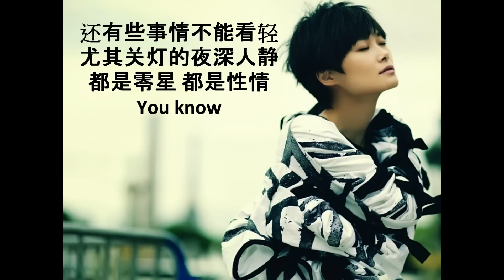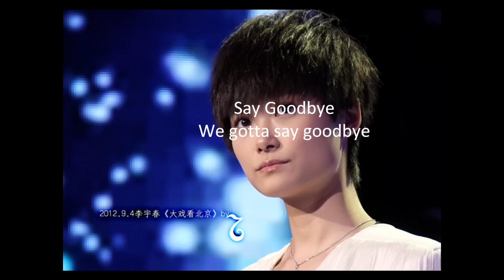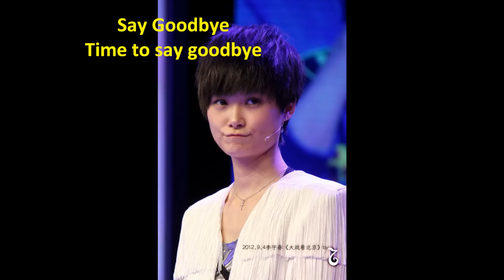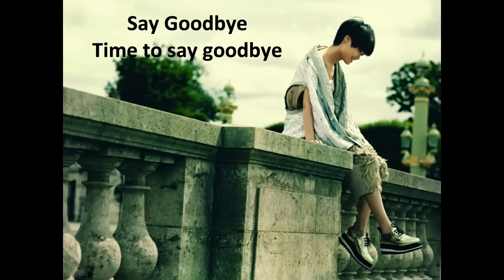李宇春 - 《Say Goodbye》+ Lyrics 歌词 完整CD版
只供試聽,請大家支持正版!!
李宇春 热烈声色 2012年度创作大碟
『再不疯狂我们就老了』

词曲：李宇春

年少轻狂的昨天
也曾任性伤过心
为理想 也为爱情
You know

还有些事情不能看轻
尤其关灯的夜深人静
都是零星 都是性情
You know

Say Goodbye
Time to say goodbye
总要往前走
向那过去 挥个手 挥个手
Say Goodbye
We gotta say goodbye
要懂得释怀
让那一切 随风走 随风走